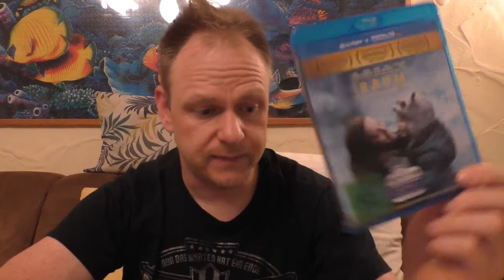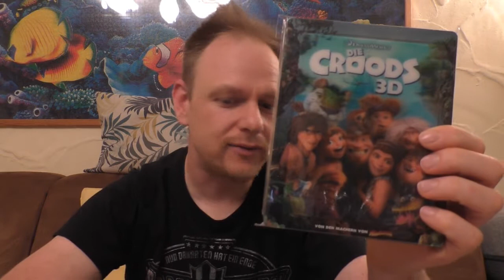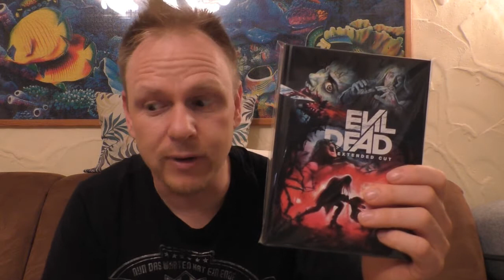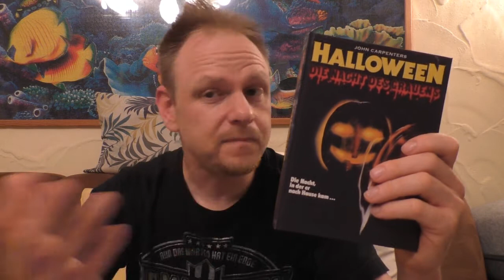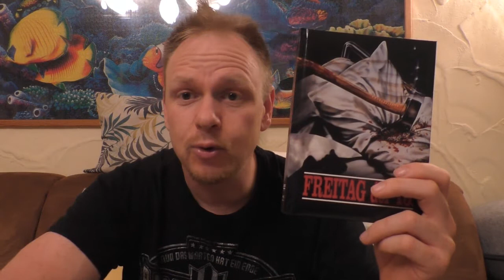Vorhees82 - Filmtagebuch 2021 - Kalenderwoche 21